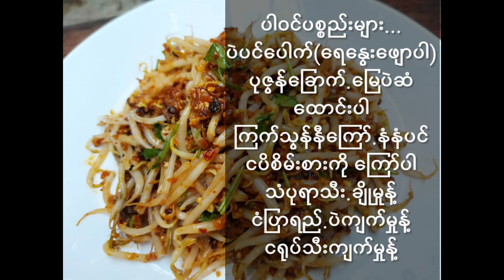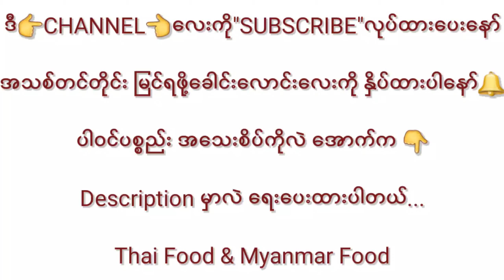ပဲပင်ပေါက်သုပ် စပ်စပ်လေး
ပါဝင်ပစ္စည်းများ.
ပဲပင်ပေါက်  (ရေနွေးဖျောပါ)
ပုဇွန်ခြောက်
မြေပဲဆံ
ထောင်းပါ
ကြက်သွန်နီကို ကြော်ပါ
ငပိစိမ်းစားကိုကြော်ပါ
နံနံပင်
သံပုရာသီး
ငံပြာရည်
ငရုပ်သီးကျက်မှုန့်
ပဲကျက်မှုန့်
ချိုမှုန့်